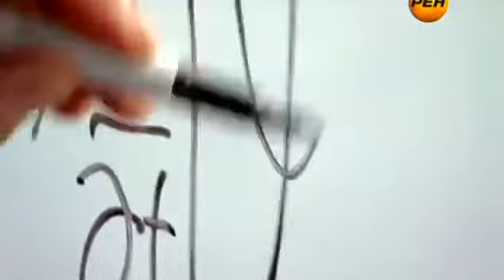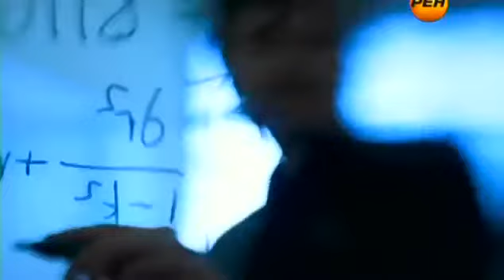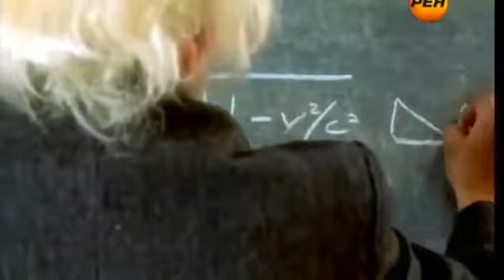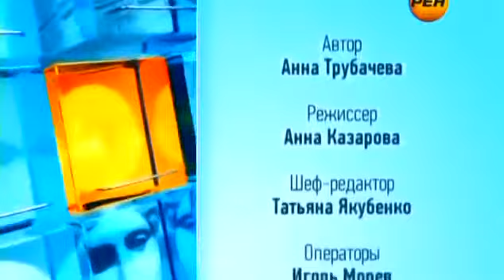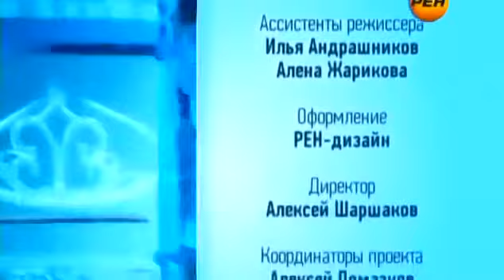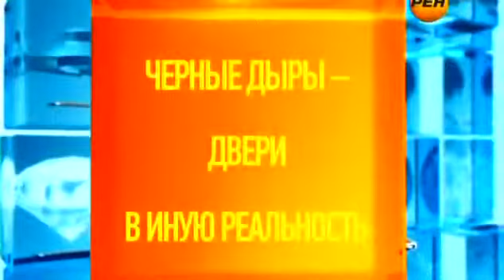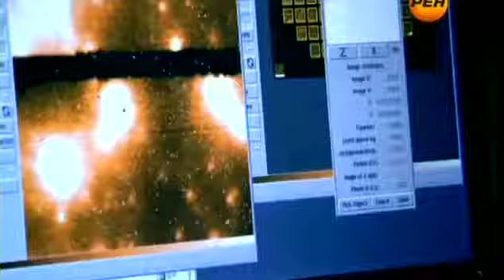Параллельная реальность существует Документальный фильм, парапсихология, эзотерика,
Полнометражный фильм о бесконтактном бое, ЦРУ, КГБ, Йоге, причине психосоматических заболеваний, прошлых.

Некоторые физики доказывают: существуют сотни иных миров помимо нашего. И все они загадочным образом связа.

Запрещенный фильм |ВЫБОР ЗА НАМИ| Документальный фильм 2015, краткое описание: Цикл документальных познавате.